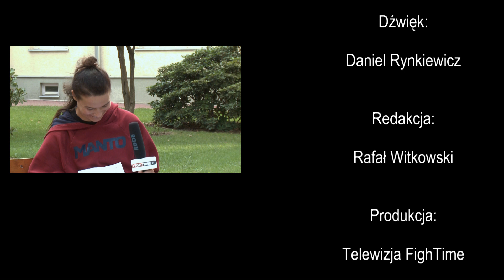TAK czy NIE #5: Gościem programu Magdalena Loska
Zapraszamy do obejrzenia programu "TAK czy NIE" gdzie nasi goście: zawodowi fighterzy i ich trenerzy wypowiadać się będą na temat gal Freak Fight-owych. Poznacie, co myśli o tym zjawisku środowisko sztuk walk w Polsce.